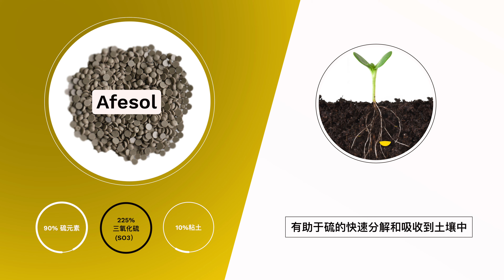你的土壤pH值高吗？